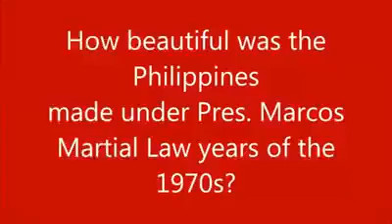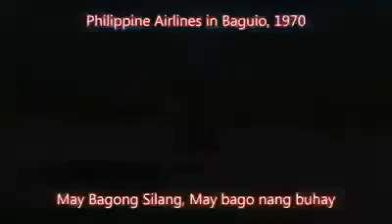HISTORY FACTS| President Marcos new society